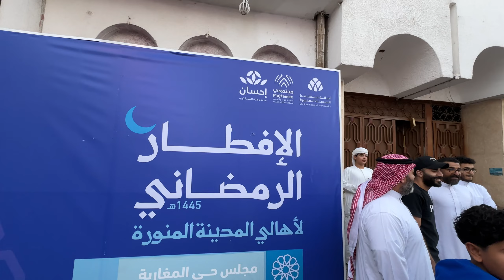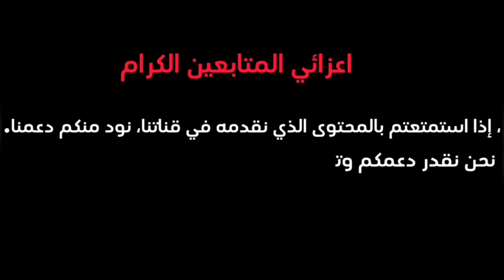اجواء إفطار 🍳 الحجاج والمعتمرين بالمدينة المنورة يستحق المشاهدة للسعوديين 🇸🇦